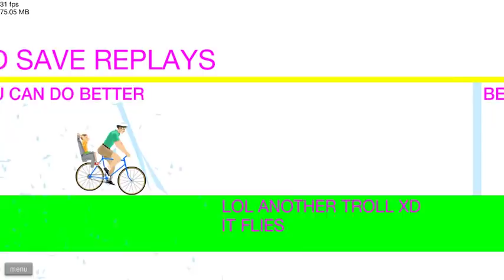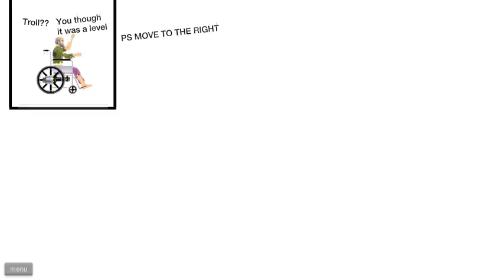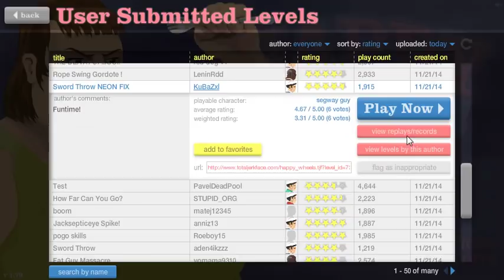PIKACHU!!!! - Happy Wheels